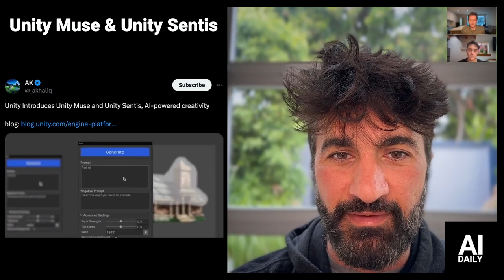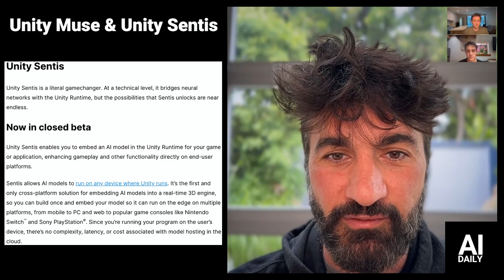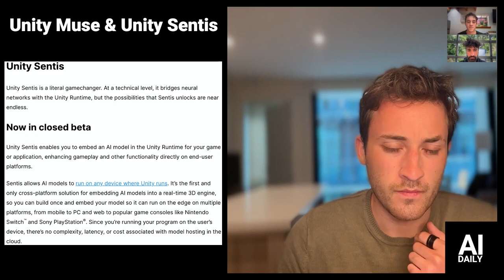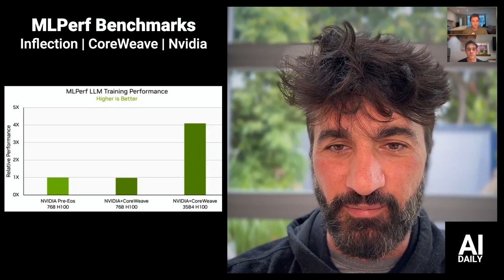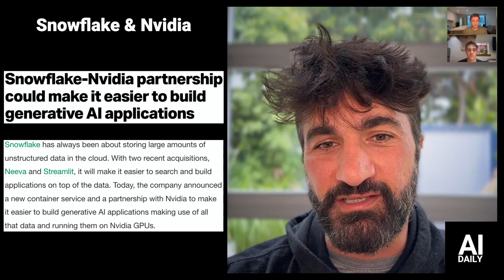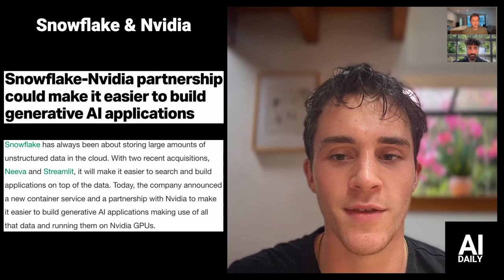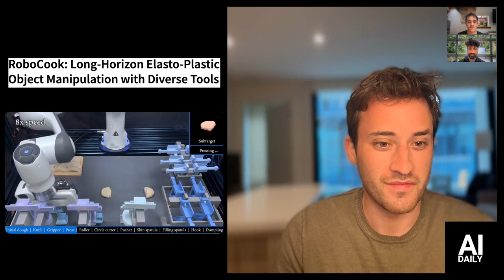Unity's AI-Powered Creativity | MLPerf Benchmark | Snowflake-Nvidia Partnership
Welcome to AI Daily with Ethan, Farb, and Conner! In today's podcast, we bring you three fascinating stories. First up, we dive into Unity's latest announcement of AI-powered creativity. Moving on, we shift our focus to ML benchmarks with a collaboration between Inflection, CoreWeave, and Nvidia.Lastly, we delve into the partnership between Snowflake and Nvidia. Don't miss out on these exciting topics! Join Ethan, Farb, and Conner as they provide insights and analysis on the latest developments in the AI industry.

🔔 TIMESTAMPS:
00:00 Intro
00:20 Unity's AI-Powered Creativity
02:27 MLPerf Benchmarks
04:59 Snowflake-Nvidia Partnership
06:38 What We're Seeing